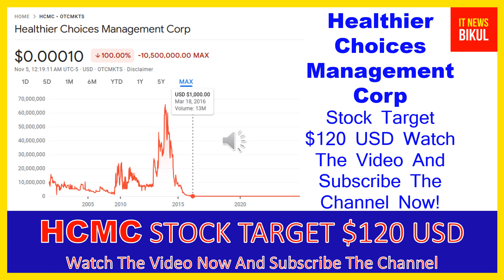HCMC Stock-Healthier Choices Management Corp Stock Breaking News Today | HCMC Stock Price Prediction